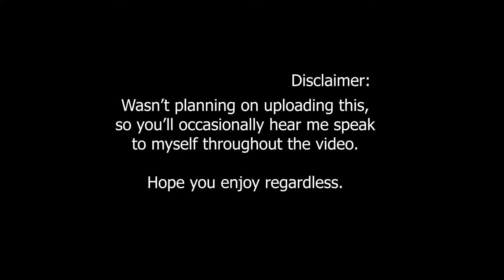INTENSE solo clutch against tryhards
I want to make things but I don't know how to make them good.
Specs:
GPU - GTX 1660s
CPU - Ryzen 5 3600x
Peripherals:
Mouse - Glorious Model O
Monitor - 144hz 24" 1080p